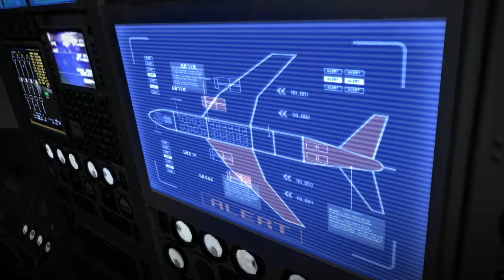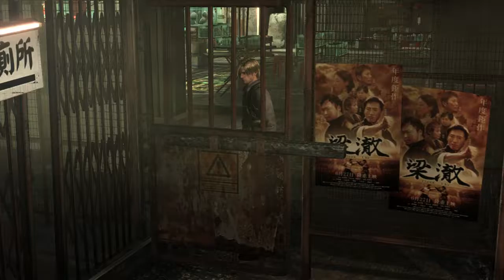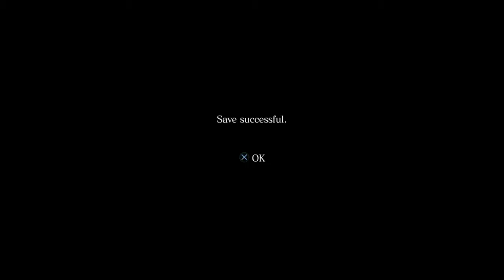Co-op Let's Play Resident Evil 6 - Leon's Campaign - Chapter 4 (Lasers are not friendly...)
I had technical difficulties during my recording of Chapter 3 which caused me to lose my file. Luckily Ninja has a recording of his POV. Here is the link for Chapter 3 if you want to see it